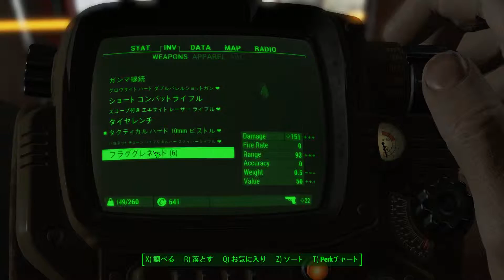【Fallout4】浮き足立ってフォールアウト4をプレイ実況 #23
京子さんにロックされてます、鍵が。

Fallout4日本語版のメインクエストを浮き足立ってプレイしていきたいと思います。

Steamで配信中のBethesda Softworksの「Fallout4」を実況プレイ。

その他のFalloutシリーズ実況